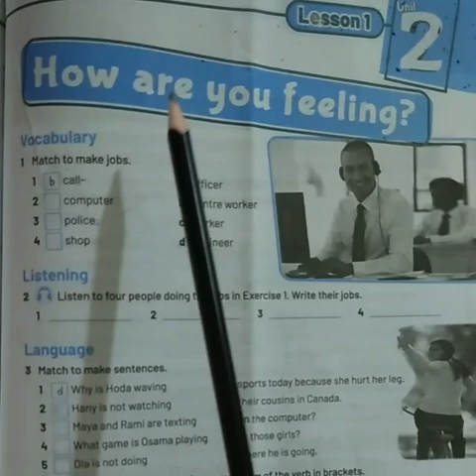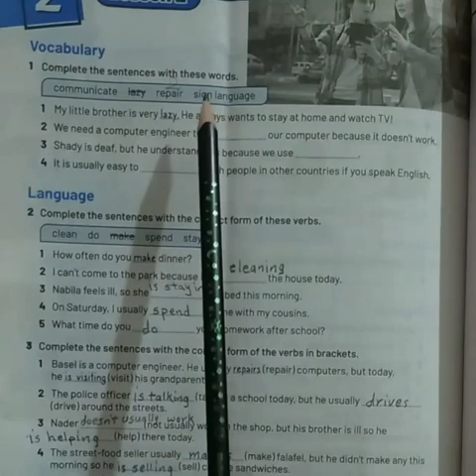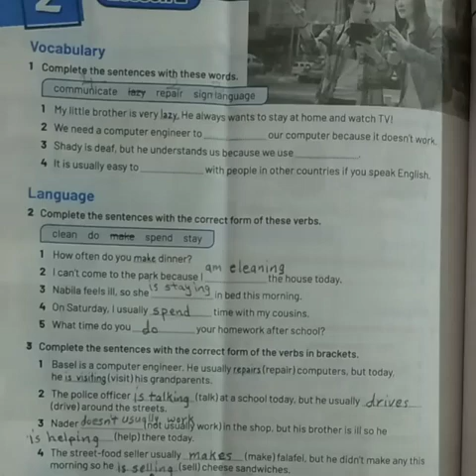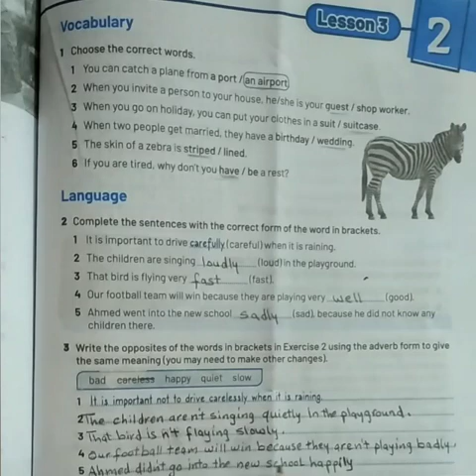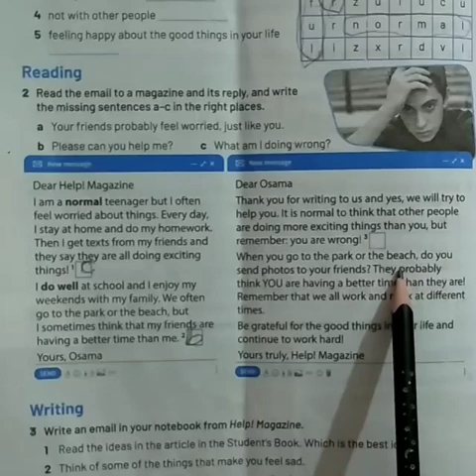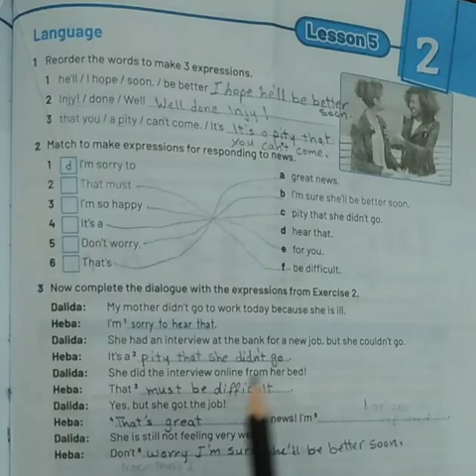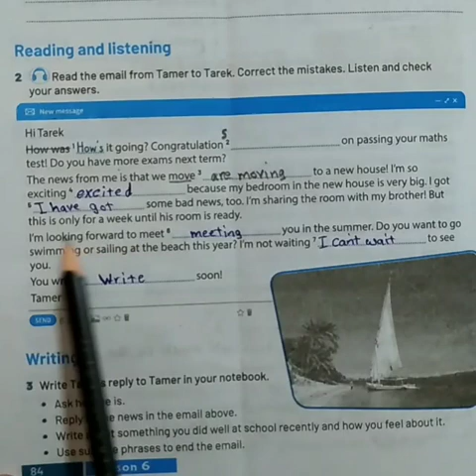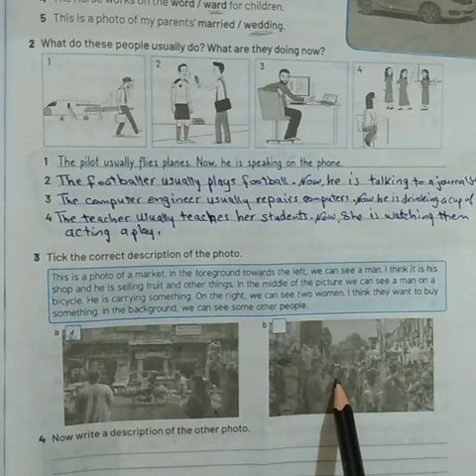حل تدريبات كتاب المدرسه للصف الثاني الاعداديUnit 2 👍 كامله انجليزي 2022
حل تدريبات كتاب المدرسه للصف الثاني الاعداديUnit 2 👍 كامله انجليزي2022